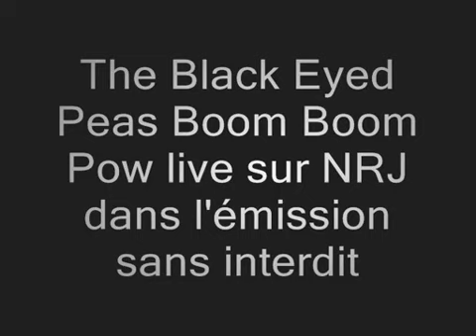Black Eyed Peas Live - Boom Boom Pow (NRJ LESI, Rádio) [2009]